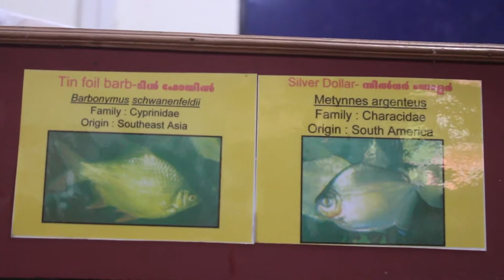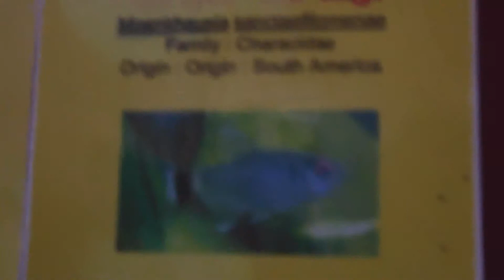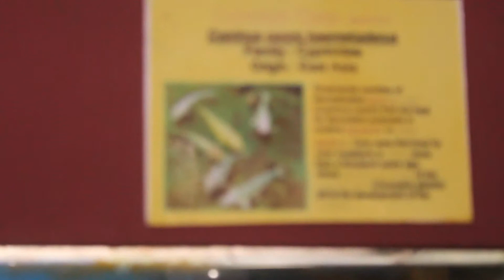Fish Galaxy : Complete Aquarium Tour with Wide Varieties of Fish Must Watch Video dont miss it